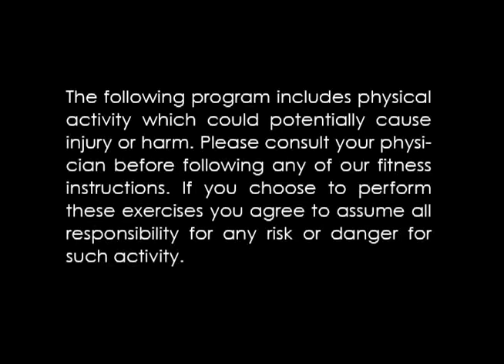Active Aging 3 Functional Fitness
Are you fit enough to function in your living environment?  Functional Fitness helps you improve your strength, flexibility, coordination, balance and agility to help you stay safe and healthy in your every-day routines.  Simple things like showering, driving, climbing stairs, or bending down to tie shoes don't seem like exercise - until you can't do them that is!  These simple exercises can be done every day to help you stay fit enough to function and enjoy your independence and high quality of life.